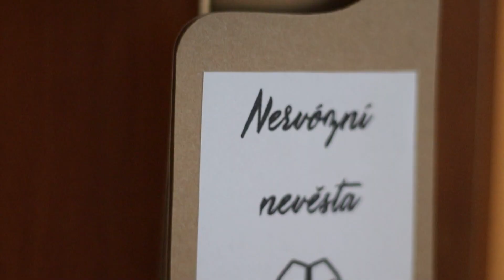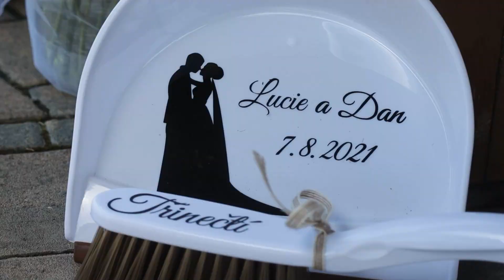Lucie & Dan Třinečtí - Svatební den 07.08.2021